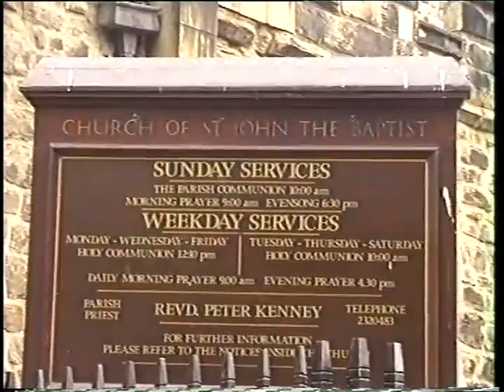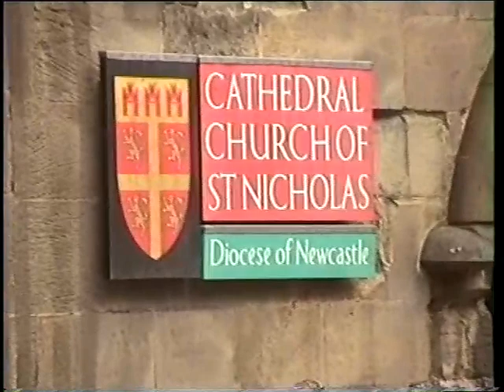Enthronement of Martin Wharton, St Nicholas Cathedral, Newcastle upon Tyne, 14 Feb 1998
Home video relating to:
St Nicholas Cathedral, Enthronement, Bishop